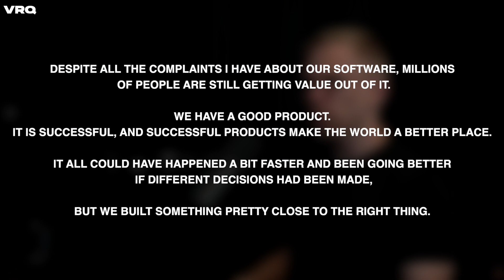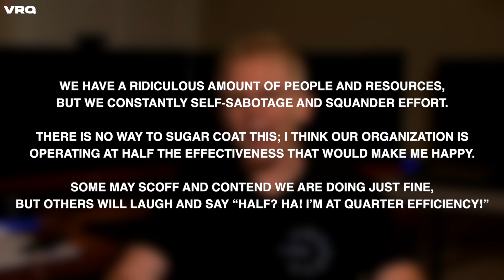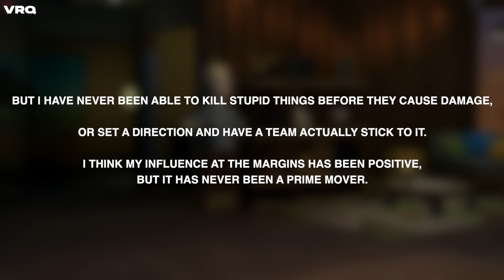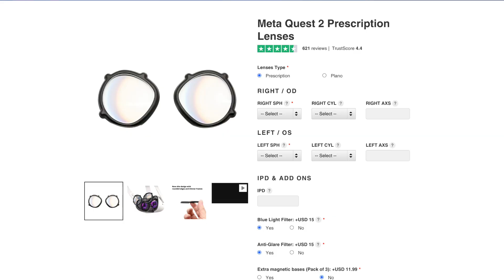John Carmack Quits Meta: “It has been a struggle"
Former Oculus CTO John Carmack has decided to quit his position at Meta as an executive consultant for VR. John quotes his time with Meta as a struggle and that "we constantly self-sabotage and squander effort."

My Favorite Accessories:
Quest 2
Kiwi Super Comfy Headstrap
Kiwi Pro Grip Covers
Kiwi Facial Interface

VR Quickie is your fast stop for  VR news, games, updates and more.